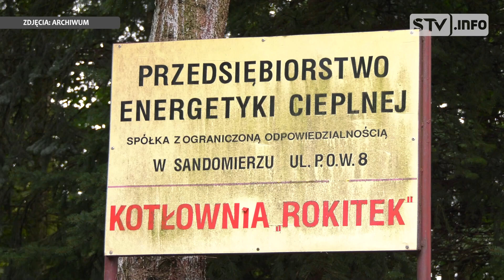Od kwietnia ciepło w górę. Sandomierski PEC podnosi ceny